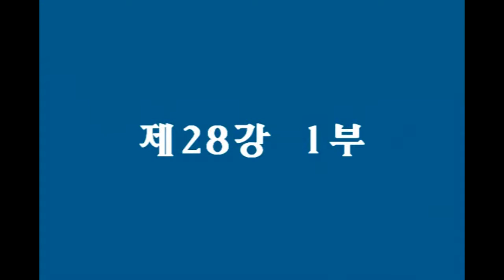무비스님 - 불자를 위한 법화경사경(문수선원)[12.08.24]제28강 -1